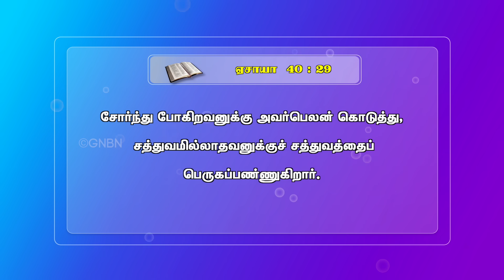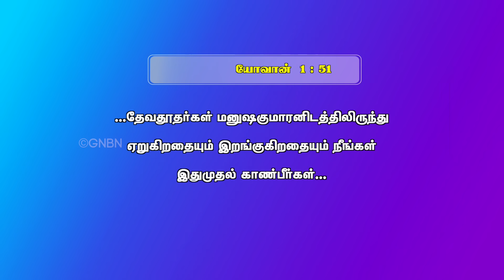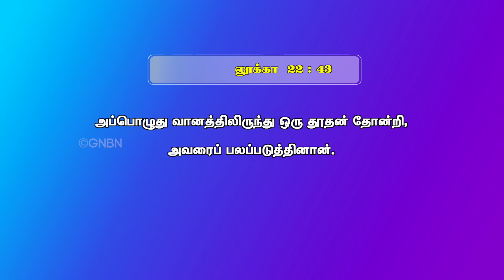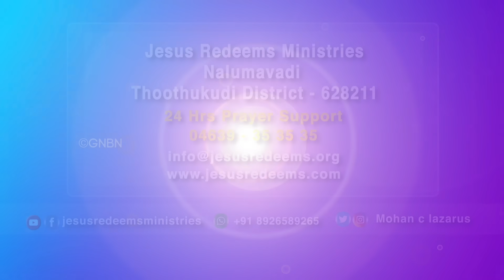டிசம்பர் மாத வாக்குத்தத்த செய்தி - 2023 || December Promise Message - 2023 || Bro. Mohan C Lazarus